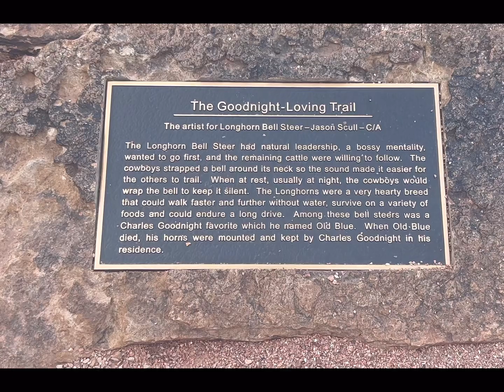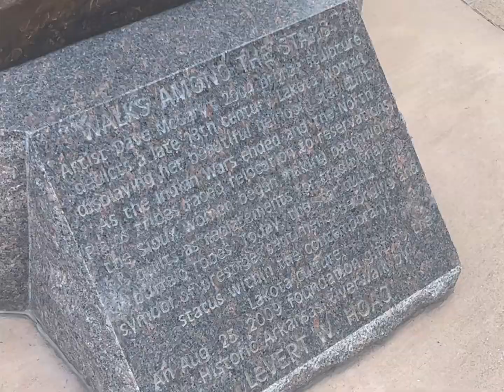Just posted in case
Pueblo , Colorado